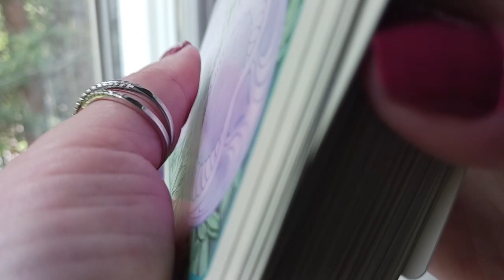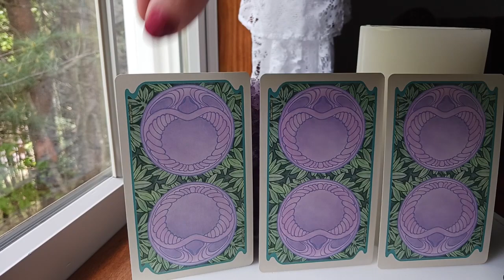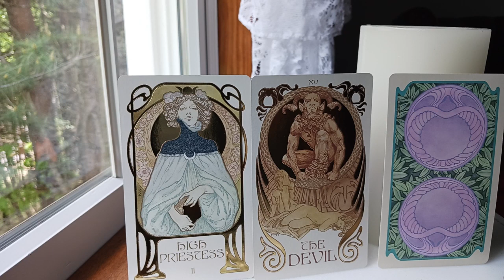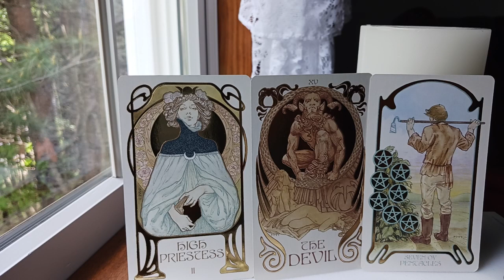GEMINI 🌺 JUNE 2024 TAROT ~ TRUST YOUR INTUITION. IT IS SPOT ON!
TraceyHD  gives the JUNE 2024 monthly intuitive tarot astrology love horoscope for GEMINI. What should we expect? Watch & find out.